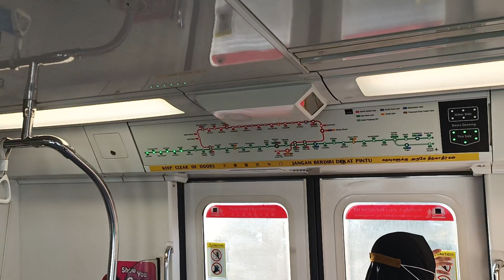[Next one on EWL] SMRT Trains - KSF C151A [533/534] [Lakeside → Boon Lay]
Time of recording: 1753hrs
Train Model: Kawasaki Heavy Industries & CRRC Qingdao Sifang C151A
Train Run: 328
Depot of Origin: Ulu Pandan Depot (replacement)
Final Destination Depot: Tuas West Depot
Carriage filmed at: 2533 A4/B4
AM/PM/Full Day: Full Day Late Night Service (replaced 131/132)

This video features a KSF C151A, 533/534, which is from UPD to serve EWL for the remainder of the day, after replacing 131/132 to UPD during the AM Rush Hours, from EW26 Lakeside to EW27 Boon Lay. Not a big surprise that 533/534 would return back to EWL since 531/532 went back to NSL the day before. 533/534 might be the next LVDT KSF A to stay on EWL for the time-being. Welcome back onto the tracks of EWL after spending about 3 weeks on NSL.